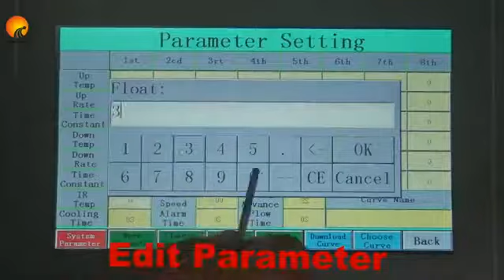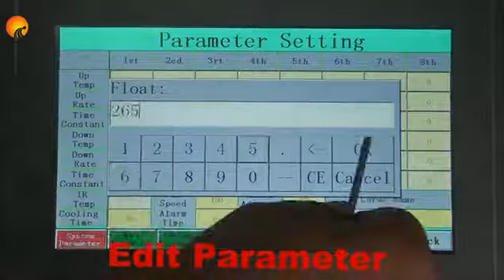WDS 720 Auto Mini BGA rework station IC reballing machine!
We provide A comprehensive range of phone repair tools and parts. We A top quality phone repair tools and supplies company serving repair technicians all over the world. Since 2012, ElectronParts has been a global leader in the repair parts industry, serving customers in over 100 countries. We are proud to bring to you a large and full range of phone repair tools, supplies, and spare parts. By equipping you with high quality products, we are helping you improve your repairs and simplifying your work! one-stop aftermarket supplies , and guarantee more preferential price, service satisfaction.

Repairs can never be conducted without the right resources at hand.
To provide the best solution, we established electron-parts.com , a large, diverse, and comprehensive range of phone repair tools, supplies, and spare parts.

mobiel phone repairing machines
lcd repair machine mobile phone
lcd panel repair machine
lcd screen repair machine
mobile lcd repair machine
machine lcd repair
lcd laminating machine
mini vacuum lcd laminating machine
laminating machine lcd
for samsung galaxy s7 edge lcd
for samsung galaxy s6 edge lcd digitizer
for galaxy s7 edge screen replacement
air bubble remover
bubble remover
removing bubble machine
lcd touch screen glass separator machine
lcd separator machine
separator machine lcd
frozen lcd separator machine
tbk lcd freezing separator machine
oca film laminating machine
vacuum oca lamination machine
best oca lamination machine
oca lamination machine price
oca lamination machine for iphone samsung lcd
mobile tools
mobile repairing tool kit
mobile phone repair tool kit
mobile tools phone repair
mobile phone tools
phone tools mobile phone repairing
tools mobile cell phone repair
mobile phone lcd repairing tools
repair tools mobile phone
mobile phone repair tools set
repair tool for nokia mobile phone
mobile phone repairing tools for oca glue removing
lcd oca vacuum laminator
laminate machine for lcd oca
lcd laminating autoclave oca bubble remover
5 in 1 oca lamination machine
5 in 1 oca vacuum laminating machine
lcd screen oca vacuum laminator machine
lcd laminator vauum machine
phone repair lcd bonding machine
mobile phone cell repairing machine
phone lcd repair machine
mobile phone lcd glasses making machine
defoaming air bubble removing machine
phone repair mobile glass remove machine
phone repair
oca laminator for s6 edge
mobile phone repairing machine
lcd vacuum laminating machine
oca vacuum oca laminating machine
mobile phone making machine
phone lcd bubble remover machine
cell repairing machine
mobile phone repairing
laminate machine lcd
oca vacuum laminating machine
repair machine
laminator lcd
lcd laminating bubble remover
laminating machine for lcd
lcd screen oca laminator machine
iphone repair
lcd bubble removing machine
phone repair
vacuum laminating machine
touch screen refurbish oca glass lcd laminating machine
curved screen laminating machine